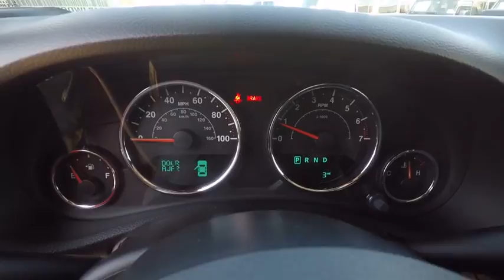2017 Jeep Wrangler St. Charles IL J6475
2017 Jeep Wrangler Unlimited Sport

1611 E. Main St.